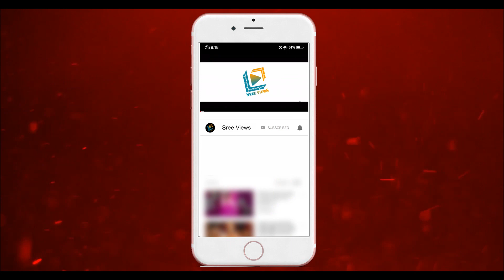What Happen Shekar Master, Varshini | Why Missing | Fun Raja Fun Show | Sree Views